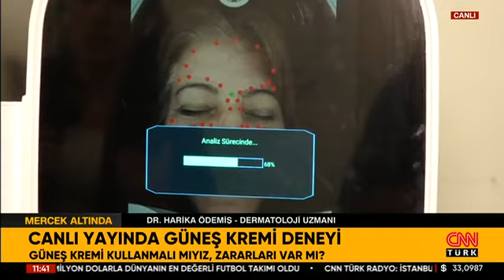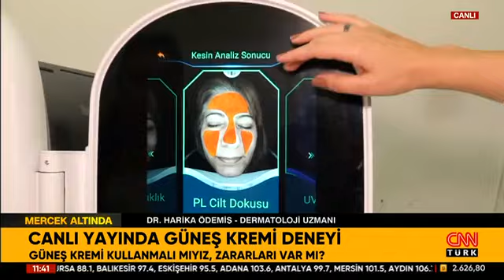Güneş Işınlarının Zararlı Etkilerinden Korunmanın Yolu Olarak Güneş Kremleri | CNN Türk Canlı Yayın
Esteworld Dermatoloji Uzmanı Dr. Harika Ödemiş Cnn Türk Canlı Yayınında "Güneş Işınlarının Zararlı Etkilerinden Korunmanın Yolu Olarak Güneş Kremleri" hakkında bilgiler verdi